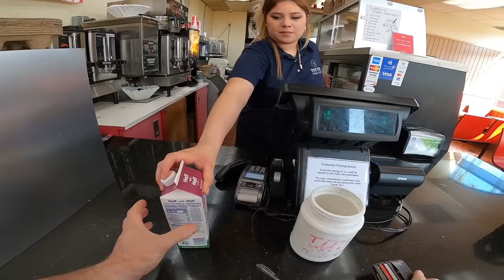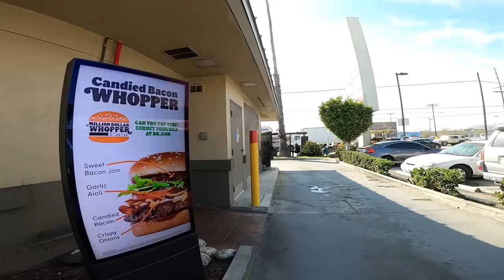Bling Bling et Daddy font de l'argent sur le dos des Français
Let's make some dough bro...